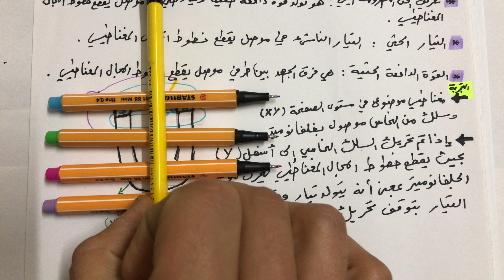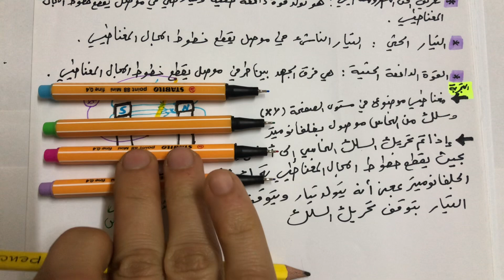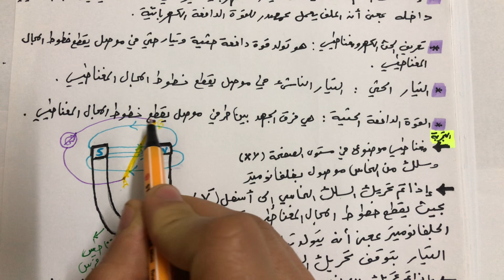الوحدة 3 الكهرومغناطيسية الحصة 1 الحث الكهرومغناطيسي